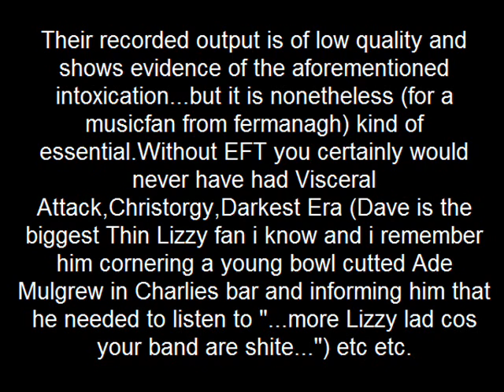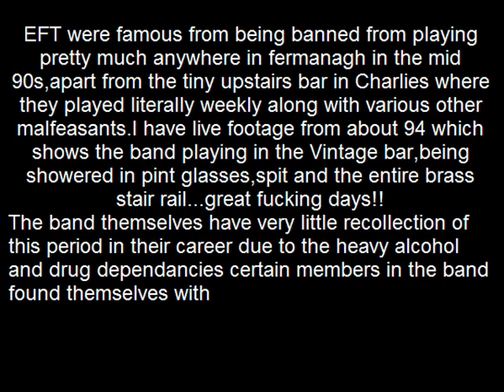EFT I Kill Everything I Fuck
Enniskillen's Electric Fucking Toaster ruin GG Allin's sensitive ballad "I Kill Everything I Fuck.